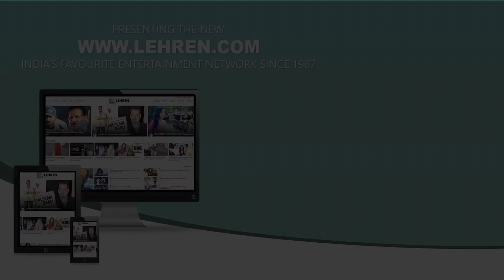Salman Khan’s Special Operation Team To Replace Ishaaron Ishaaron Mein?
Salman Khan's upcoming show Special Operation Team will start airing from March which might replace Ishaaron Ishaaron Mein. Salman Khan